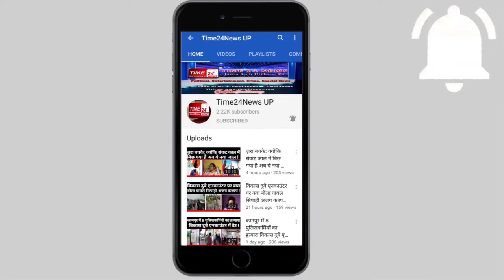ग्रेटर नोएडा में एनकाउंटर,25000 हज़ार के इनामी अरबाज़ को लगी गोली !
ग्रेटर नोएडा पुलिस की एक बार फिर बदमाशों से मुठभेड़ हो गई। इस दौरान पुलिस की एक गोली 25 हज़ार के इनामी अरबाज़ को जा लगी, जबकि इस दौरान घायल इनामी का एक साथी अंधेरे का फायदा उठाकर फरार हो गया। आपको बता दें कि घायल इनामी अरबाज ओला कैब लूट के मामले में वांछित चल रहा था,और कई जिलों में इसके खिलाफ संगीन मामले दर्ज हैं। पुलिस की माने तो बदमाश अपने साथी के साथ क्षेत्र में किसी बड़ी अंजाम देने के लिए निकला था।
वहीं मुखबिर की सूचना पर ग्रेटर नोएडा पुलिस ने जब इनामी की घेराबंदी की, तो बदमाशो ने पुलिस टीम पर फ़ायरींग शुरू करदी जबाबी कार्रवाई में पुलिस की ओर से भी फ़ायरींग की गई, और पुलिस की एक गोली अरबाज़ को जा लगी, वहीं इस दौरान अंधेरे का फायदा उठाकर अरबाज़ का साथी भागने में कामयाब रहा। पुलिस ने घायल इनामी से एक तमंचा और कारतूस भी बरामद किए हैं। फिलहाल घायल बदमाश को अस्पताल में भर्ती कराया गया है और पुलिस अब मुठभेड़ के दौरान फरार हुए बदमाश की तलाश कर रही हैGreater_Noida_Encounter